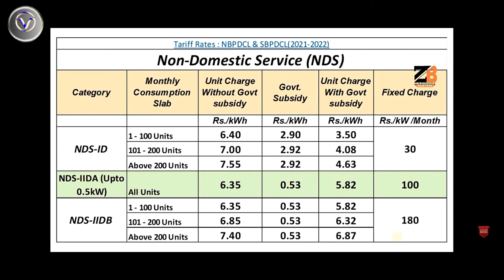Bijli Unit Rate for Bihar | Camarcial Connection Unit Price | Electricity Unit Price For Bihar#Unite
Hey Guys I Am Chandan Kumar 🙏Welcome 🙏 To My YouTube Channel

Your Qwari ***
1. Bijli Unit Rate for Bihar
2. Electricity Unit Price
3. NDS1&NDS2 NDS2 DA
4. बिजली यूनिट रेट
5. Bijli Bill

Hello Friends Is Video Me Ye Bataye Hai Kee
Camarcial Bijli Connection Unit Rate Kya Hai Bihar me Wahi Bataye Hai

My Equipment ❤️❤️❤️

Background Light :-

Others Social Media Flow Me 💝💝💝

An Other Site Search for Video Creator Chandan